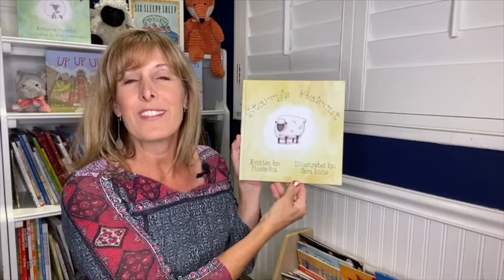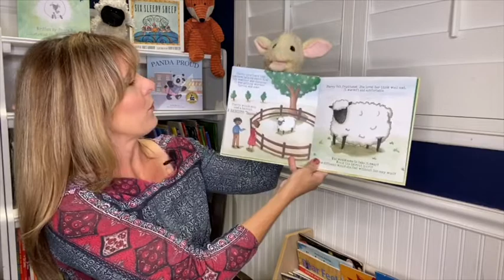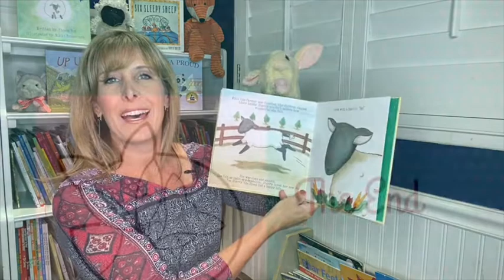Starry’s Haircut: Children's Book Read-Aloud with the Author, Phoebe Fox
Welcome to Storytime Saturdays (Episode #52) with Children’s Librarian & Author, Phoebe Fox. Beautifully illustrated in watercolor by Sara Ruhe, Starry’s Haircut is gentle and encouraging. "Spring is in the air, and it’s time for Starry’s first haircut. She wonders: Who will come to shear my coat? Will the haircut hurt? How different will I feel without my cozy wool? Children will smile when they find out that getting a haircut isn’t so bad, even for a sheep!"